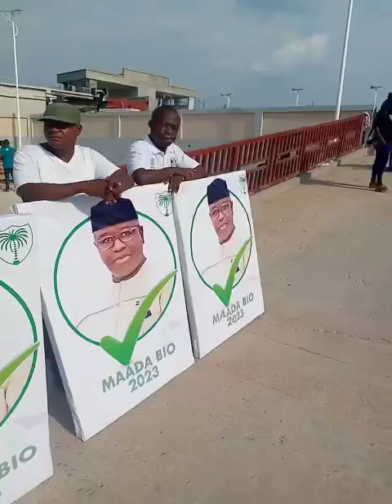Preparation of Campaign Banners